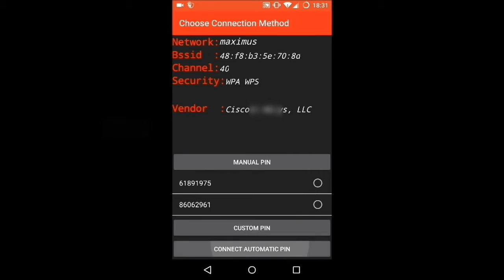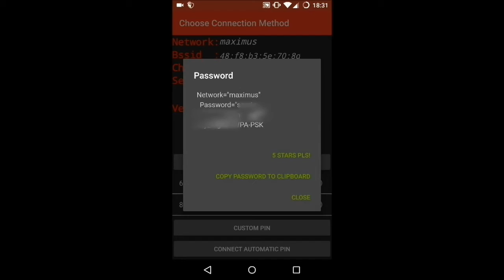Wifi hack android